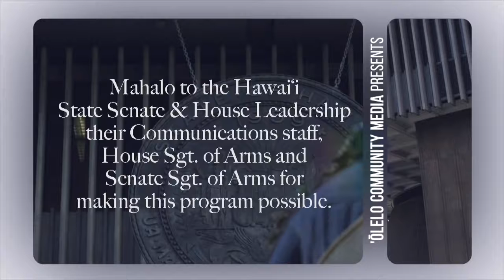Senate Majority Leader J. Kalani English - Live At The Legislature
This weeks episode of Live at the Legislature with Senat Majority LeaderJ. Kalani English (Hana, East & Upcountry Maui, Moloka'i, Lana'i, Kaho'olawe).
Discussion of unrolling Senates first Package of 2020 during Opening Day.